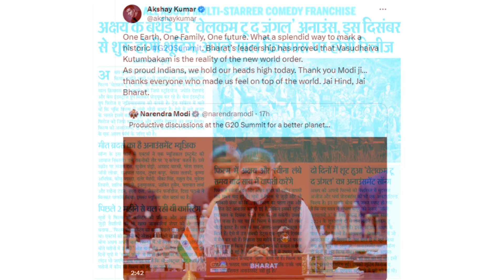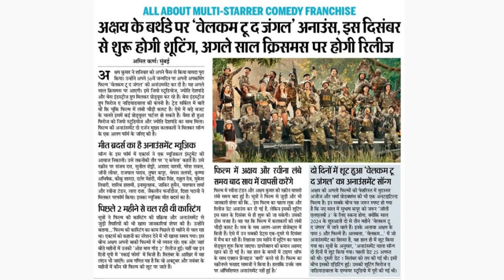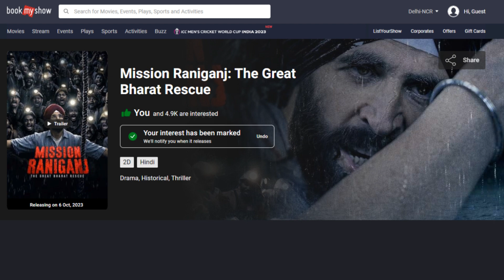MISSION RANIGANJ BOOKMYSHOW INTEREST INCREASING | WELCOME 3 ANNOUNCEMENT SHOOT DAYS | AKKI ABOUT G20